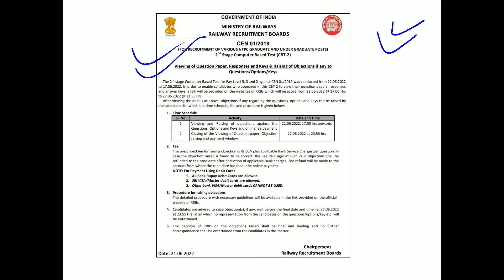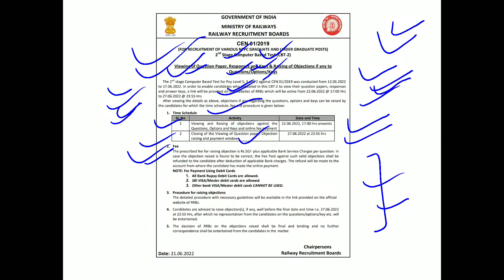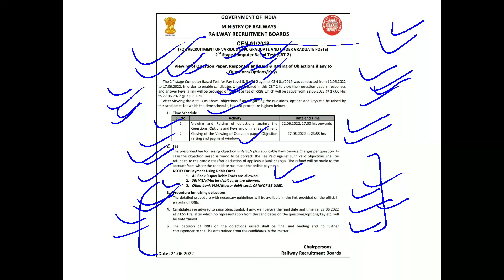RRB NTPC CBT 2 Answer Key,Objections raise etc. for level 5,3,&2 RRB NTPC Important Notice 2022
This is the notice regarding RRB NTPC CBT 2 Viewing Of Question Paper,Answers,Keys And Raising of Objections if any to questions, options ans keys.

TO SEE DETAILED FULL NOTIFICATION CLICK ON TELEGRAM CHANNEL AND TO JOIN OUR TELEGRAM CHANNEL CLICK ON LINK -: